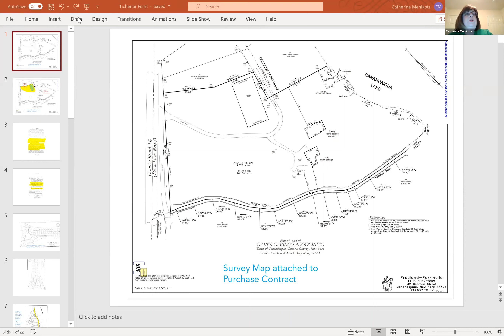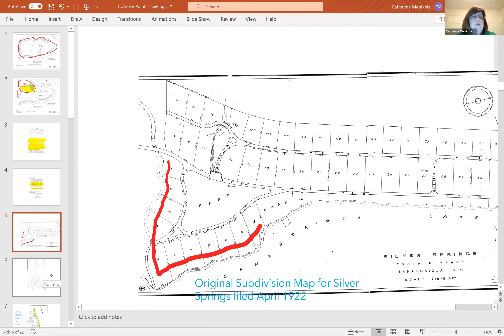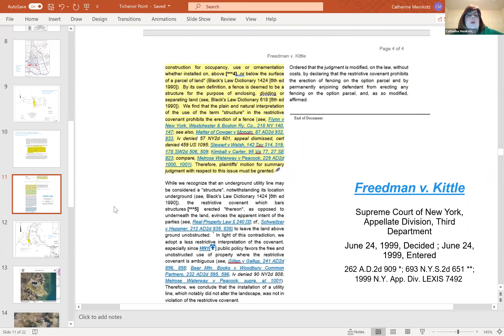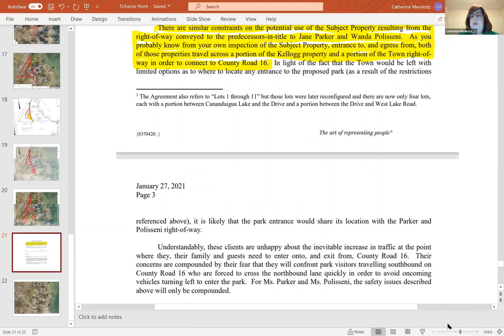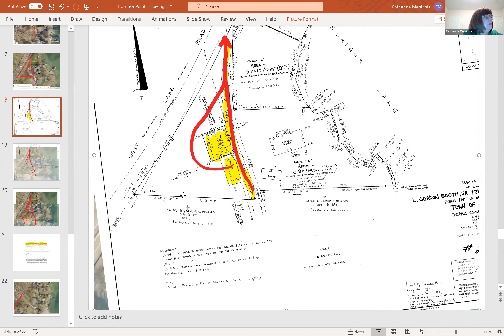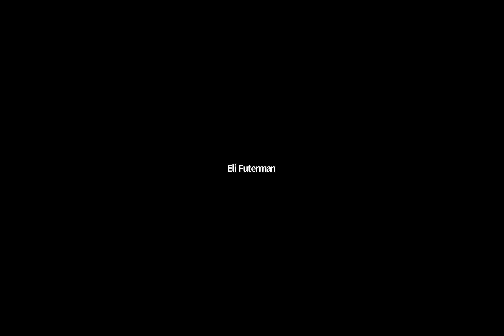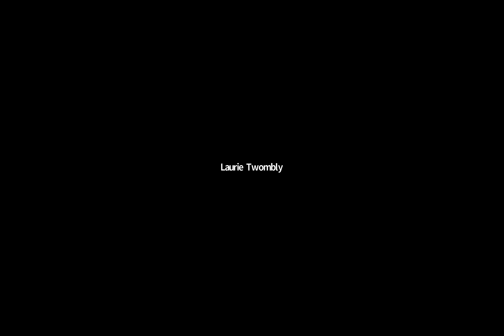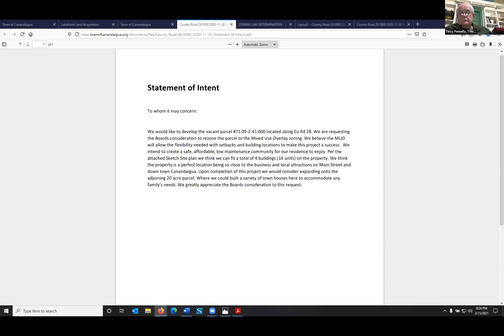February 15, 2021 - Town Board